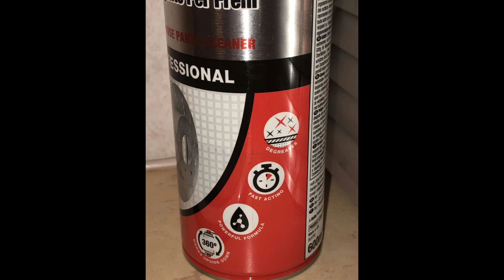Holts brake cleaner only €3.99 available at micksgarage.com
Holts brake cleaner
Great stuff at this price 👍